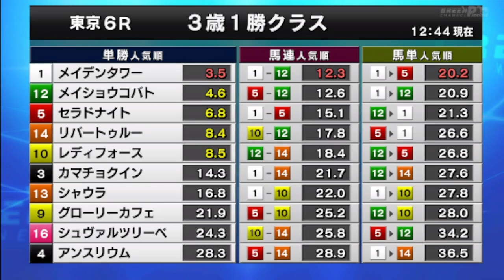2023/05/13【パドック返し馬つき】東京6R ３歳1勝クラス ☆レディフォース リアルインパクト